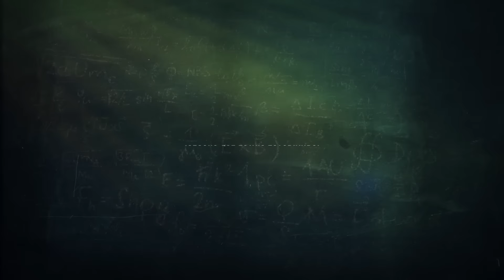facebook se ríe de las autoridades y los usuarios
Hola amigos de Youtube, hoy os traigo un vídeo hablando de como Facebook se ríe de los usuarios y autoridades.

En el hastag YoutubeElProfesorGamer podéis enviar vuestras propuestas para próximos vídeos sobre temas que puedan aportar valor en YouTube.

AVISO A LOS SEGUIDORES DEL CANAL:
El beneficio después de pagar impuestos y gastos derivados de tener y mantener este canal de los ingresos generados por la publicidad que inserta YouTube en los videos irá íntegramente destinado a la ONG unicef.